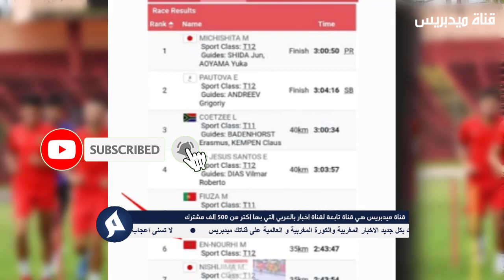خبر عاجل.. لن تصدق ما يقع للمنتخب المغربي في كوناكري قبل المباراة شيء خطير